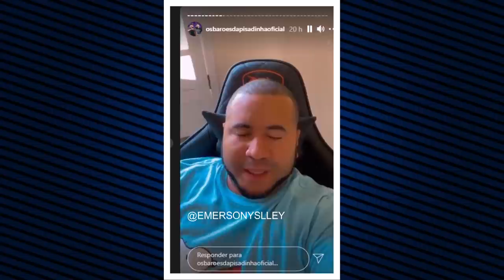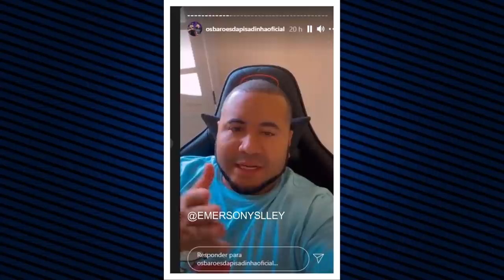ELIAS MONKBEL ESCLARECE BOATOS E FALA QUE É MENTIRA-OS BARÕES DA PISADINHA PERDEU O CANAL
ELIAS MONKBEL ESCLARECE FAKE NEWS É OS BARÕES DA PISADINHA PERDEU O CANAL NO YOUTUBE